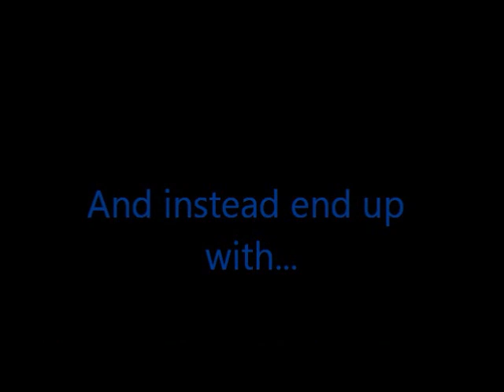Let's Play Clannad (Sunohara) Part 3 - Sunohara & Rugby Players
Has there even been a moment where Sunohara hasn't had his ass kicked when they are around?